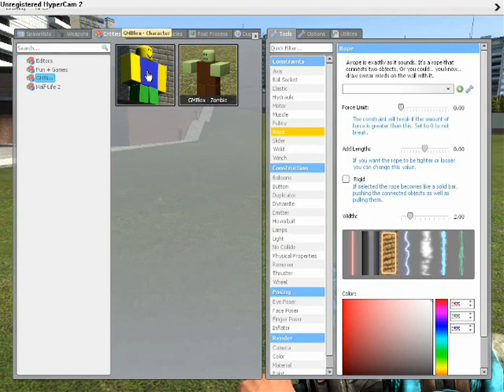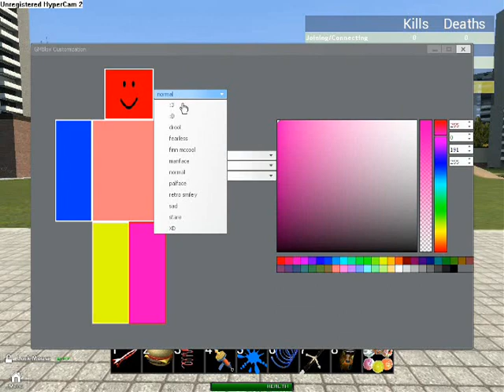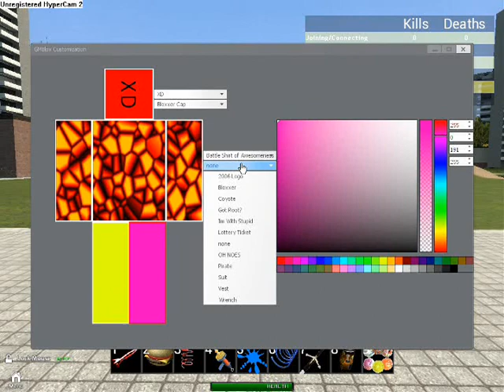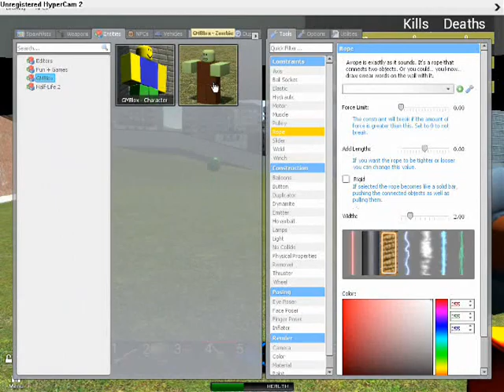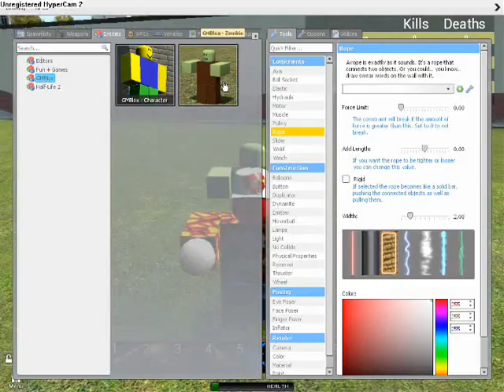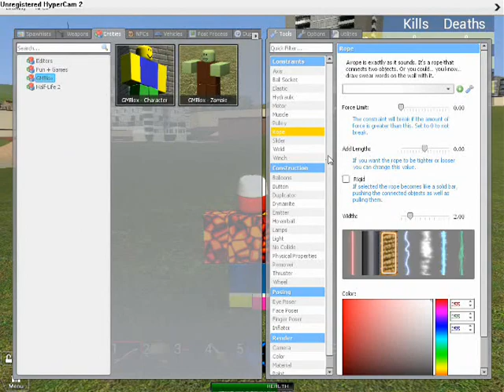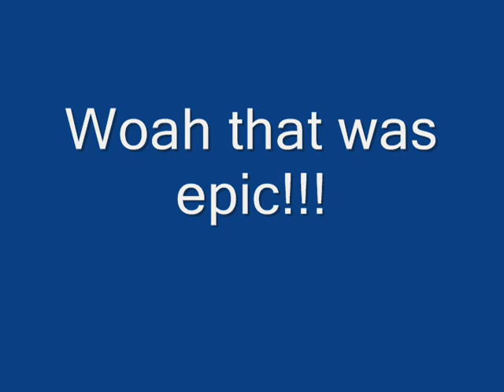Trying out GMBlox mod in Garry's Mod!!!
Press the E key to interact with the noob npc thing.

Controls:

Move: WASD

Jump: Spacebar

Look left and right: Arrow Keys